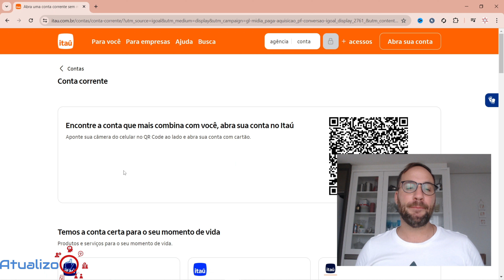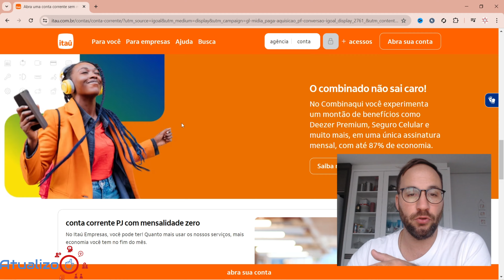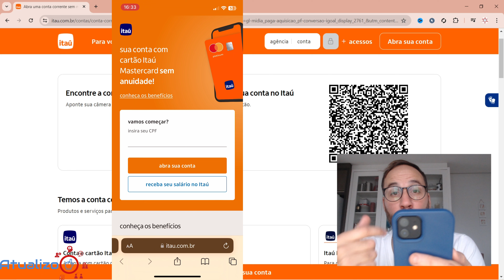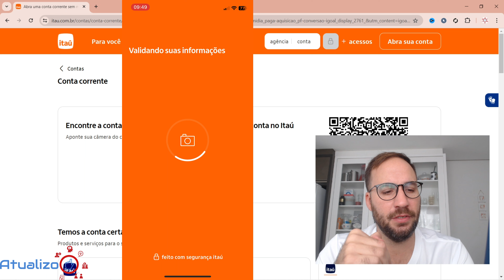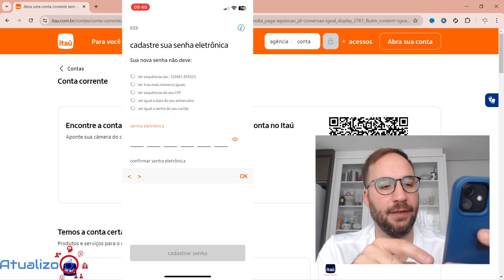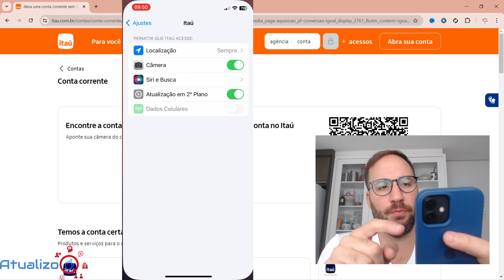Como ABRIR CONTA no ITAÚ - Passo a Passo abrir ONLINE e GRATUITA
Como ABRIR CONTA no ITAÚ - Passo a Passo abrir ONLINE e GRATUITA @Itau

Quer abrir uma conta no Itaú sem complicações? Neste vídeo, mostramos um passo a passo simples e direto para você abrir sua conta online e gratuita no Itaú. Aproveite todos os benefícios e facilidades de ter uma conta no banco Itaú!

Direto ao Ponto:
00:00 - Início
01:20 - Como ABRIR CONTA no ITAÚ
03:40 - PASSO A PASSO ABRIR CONTA NO ITAÚ GRATUITA
09:50 - Encerramento